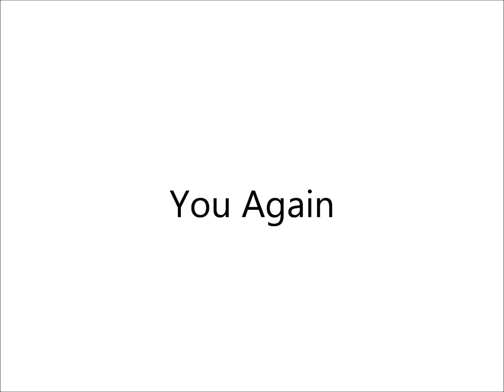Hella Sick - You again (Official Music Video)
D/L New music video from Hella Sick Fly Music Life @HELLASICKTM @FlyMusicLife